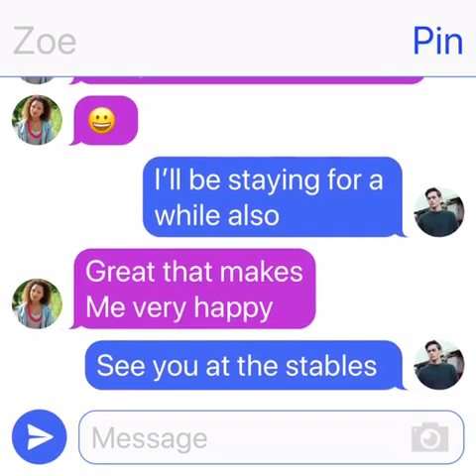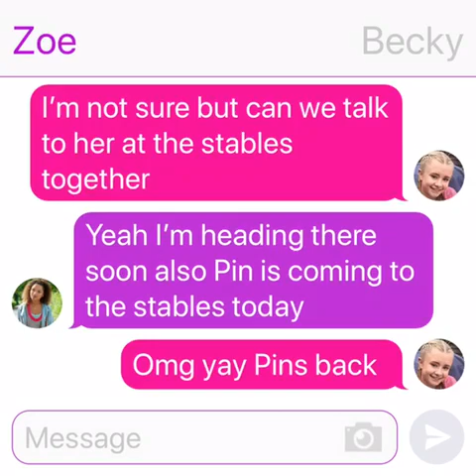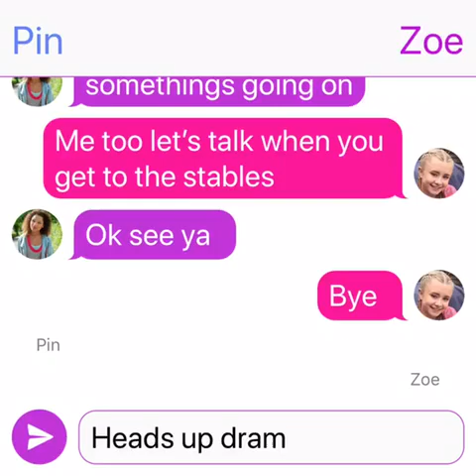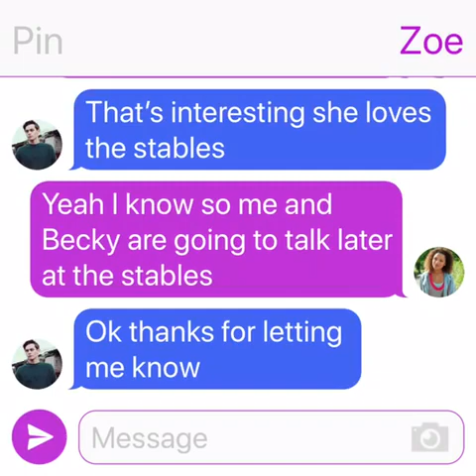Zoe and Pin - Season 3 Free Rein Texting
Hi You Tube

I’ve been getting a lot of requests to to more
Zoe and Pin texting stories.

I’m really glad you all love them so much thanks for
great feed back.

I use a an App called Texting Story to create

This is my Twitter you could follow me if u like

Bye You Tube.